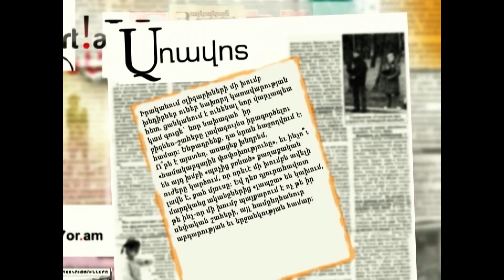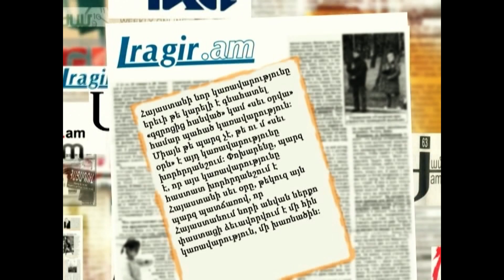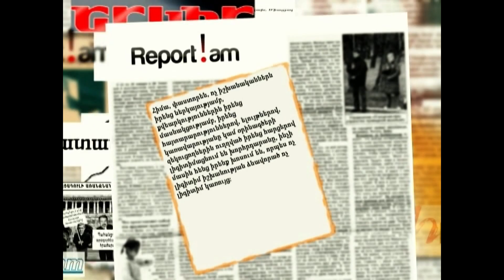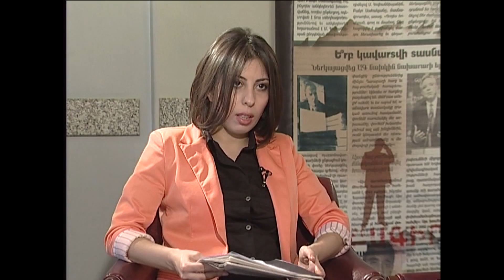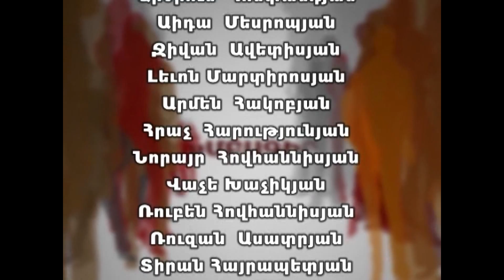ԽՄԲԱԳԻՐ N 211